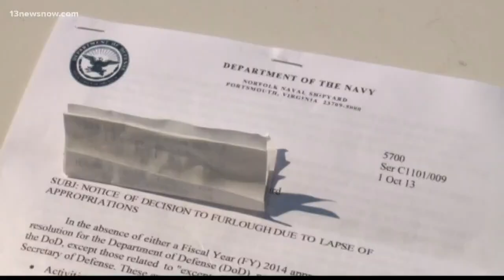Government shutdown avoided, for now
Eleventh hour action on a temporary spending bill averted disaster